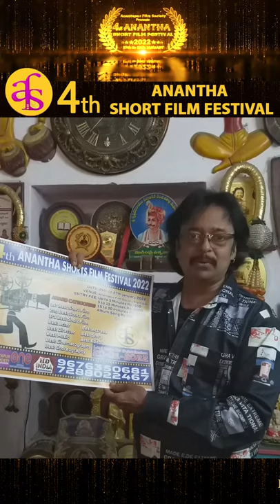4th ANANTHA SHORT FILM FESTIVAL-2022 Poster launching Bytes by Kathi Vijay Kumar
4th ANANTHA SHORT FILM FESTIVAL-2022 Poster launching Bytes by Kathi Vijay Kumar

అనంతపురము జిల్లాకు చెందిన ఎందరో కళాకారులు తమ ప్రతిభను రచయితలుగా, నటీ నటులుగా, దర్శకులుగా, నిర్మాతలుగా మారి లఘు చిత్రాల ద్వారా నిరూపించుకోవలనే ఉద్ధేశ్యంతో ఎన్నో వ్యయ ప్రయాసలు, ప్రయత్నాలు చేస్తున్నారు. అలాంటి వారిలోని ప్రతిభను గుర్తించి వారికి తగిన లఘు చిత్ర అవార్డులను, అలాంటి వారికి సహాయం చేయాలనే ఉద్దేశ్యంతో హైదరాబాద్ కు చెందిన "ఊర్వశీ ఓటి.టి " మరియు వన్ మీడియా సంస్థలతో మాట్లాడి అవార్డు పొందిన లఘు చిత్రాలను రెవెన్యూ షేరింగ్ పద్దతిలో రిలీజ్ చేయించి ఆదాయ మార్గాలను అనంతపురం ఫిల్మ్ సొసైటీ ద్వారా అందిచనున్నారు.

జనవరి 27వ తేది నుండి 30 వ తేది వరకు జరగబోయే అనంత లఘు చిత్రోత్సవం ద్వారా ఉత్తమ చిత్రం, ఉత్తమ నటుడు ఉత్తమ నటి, ఉత్తమ దర్శకుడు, ఉత్తమ కెమరామెన్, ఉత్తమ ఎడిటర్ లాంటి 18 విభాగాలలో
పుర ప్రముఖుల సమక్షంలో జనవరి 30వ తేదిన అవార్డు కార్యక్రమంలో ఇవ్వనున్నారు.

కావున వెంటనే మీ లఘు చిత్రాలను 20 వ తేది సాయంత్రంలోగా యూట్యూబ్ లింక్లను లేదా గూగుల్ డ్రైవ్ లింక్లను 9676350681 రూపంలో కానీ 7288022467 ఫోన్ ద్వారా కానీ పంపించగలరు.
మరిన్ని వివరాలకు మా చిరునామా అనంతపురము ఫిల్మ్ సొసైటీ, వన్ మార్ట్ ప్రక్కన, హరిహర దేవాలయం రోడ్డు, అశోకనగర్, అనంతపురము సంప్రదించగలరు.

Good News for short Filmmakers, Directors, Artists and Technicians Anantapur Film Society Proudly announced 4th Anantha Shorts Film Festival-2022.

Send your short film youtube or Google drive links on or before 20th january 2022 for those who want to participate in the 4th Anantha Short Film Festival-2022 to be held in Anantapur from January 27 to 30 hosting by Anantapur Film Society.

Selected short films will be honored with awards in 18 categories and their films will be released on revenue sharing basis at a leading OTT company.